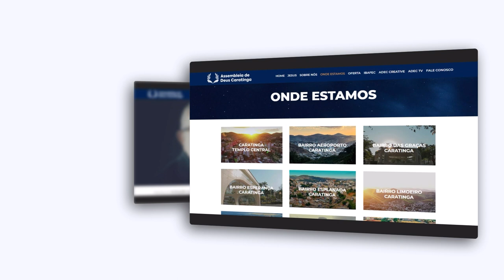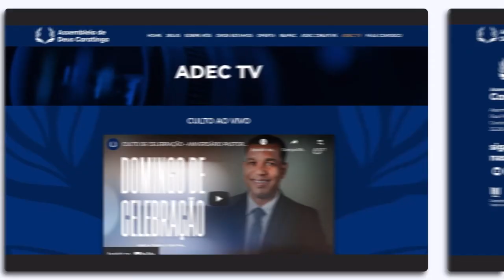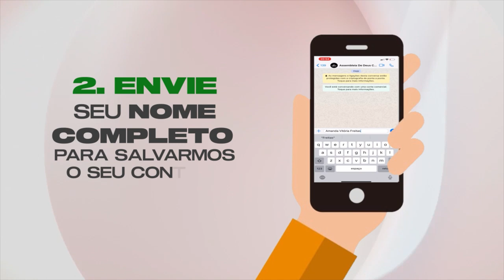Segredos para lidar com uma mulher difícil | Helena Rodrigues & Convidadas • EP 4/4 (ENTRE ELAS)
Chegamos hoje ao final do quarto episódio da série especial de quatro capítulos, baseado no livro “SEGREDOS PARA LIDAR COM UMA MULHER DIFÍCIL”, escrita por Helena Rodrigues. No quadro de hoje tivemos a alegria em receber a psicóloga Flaviane Crêspo, onde de abordarmos questões que deste livro recém lançado, onde a autora propõe um olhar além das atitudes e palavras, um olhar através da história vivida por cada uma.

Na obra, Helena Rodrigues desafia mulheres a encarar relacionamentos difíceis como oportunidade de crescimento e superação: “Evitar romper o que é possível reconstruir. Não é sobre sustentar relacionamentos difíceis, mas, sim, ressignificá-los. Encontrando novas formas de conviver. É amar a próxima como a si mesmo. Vivendo a plenitude do amor de Cristo”.